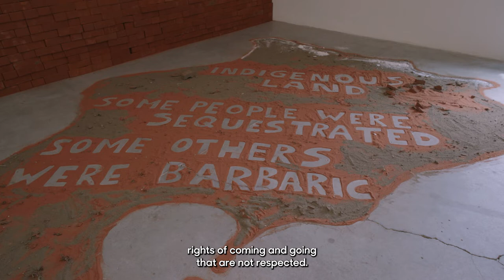Paulo Nazareth on STROKE l The Power Plant Contemporary Art Gallery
Meet the artist Paulo Nazareth, as he talks about his first solo exhibition in Canada STROKE at The Power Plant Contemporary Art Gallery.

Paulo Nazareth travels on foot throughout the Americas and the African continent, cultivating relationships with the people he encounters. These journeys, which begin from Palmital in Minas Gerais, Brazil, where he lives and works, are foundational to his artmaking. He draws on the complex identity of Brazil, and specifically of the southeastern state of Minas Gerais, which are both marked by the legacies of colonialism and slavery, as well as the continuing exploitation of racialized peoples and the appropriation of their lands. During his travels, Nazareth traces the connections from the Brazilian context to transnational histories and global capitalism, expanding on western knowledge production through listening, bodily experience, and spirituality.

STROKE, Nazareth’s first solo exhibition in Canada, presents a selection of long-term projects and a new body of work. The works highlight Nazareth’s reflections on the lasting effects of the colonial construction of the “Other” or, in the artist’s words, the construction of an “alien enemy” who is positioned outside of humanity—stemming from slavery and rooting itself in structural racism, capitalist systems, and migration politics today.